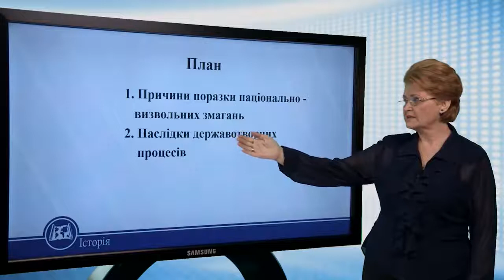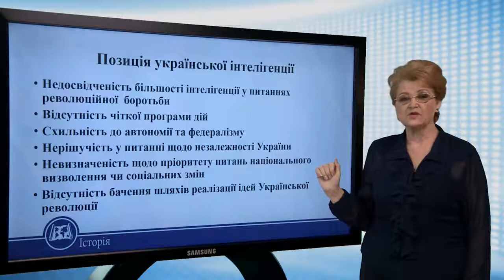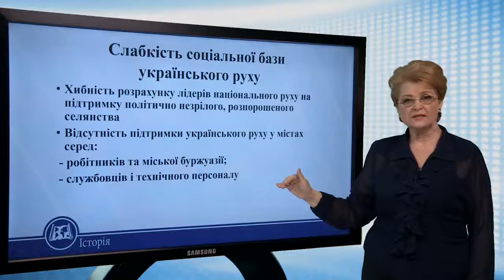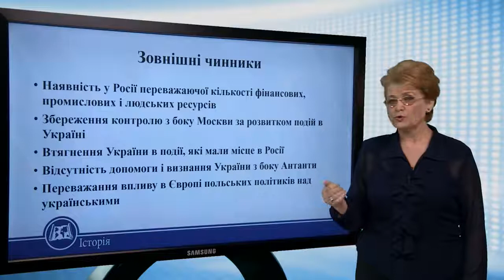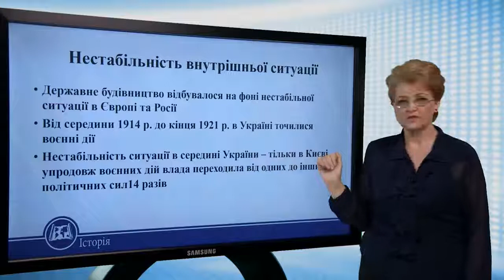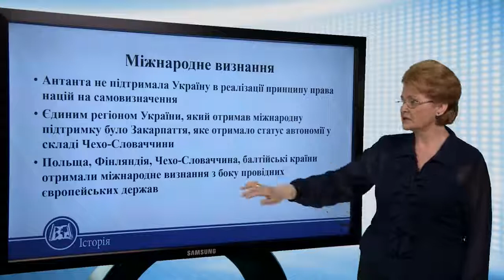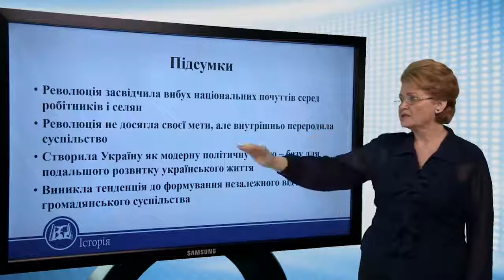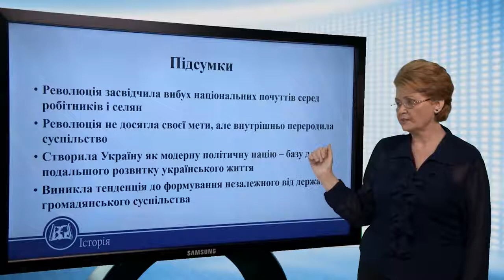Уроки та наслідки державотворчих процесів. Історія України 10 клас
Уроки та наслідки
державотворчих процесів

План
1. Причини поразки національно -
визвольних змагань
2. Наслідки державотворчих
процесів